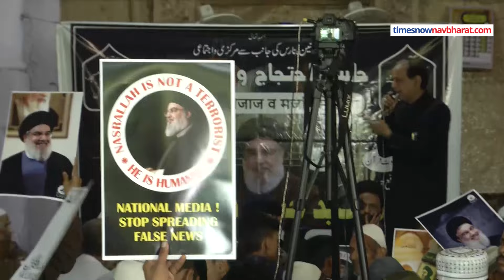Israel Iran War Today News: Nasrallah की मौत, Kashi में जुमे पर बवाल, ये क्या बोल गए मुसलमान! | IDF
After the death of Nasrullah, Muslims of India are also protesting and expressing their grief. There is anger against Israel among Muslims.

नसरुल्लाह की मौत के बाद भारत के मुसलमान भी प्रदर्शन कर अपना दुख प्रकट कर रहे हैं। मुसलमानों में इजराइल के खिलाफ गुस्सा नजर आ रहा है। काशी में भी मस्जिद में मुसलमानों ने नारेबाजी की और क्या-क्या कहा सुनिए और देखिए पूरा वीडियो...